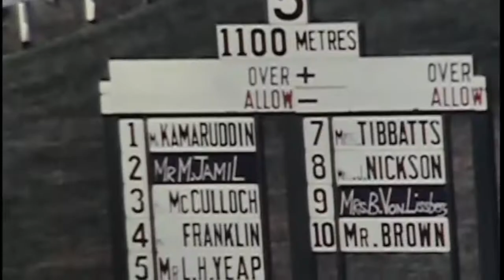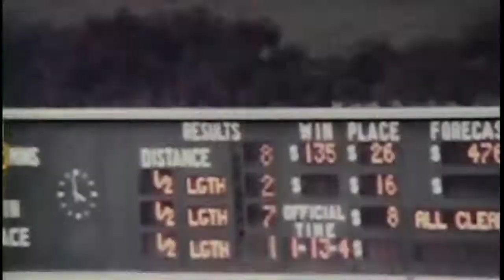Bayman Jack & Jill Stakes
Singapore Turf Club
June 6, 1976
Winner: Bayman
Jockey:  Ms. J. Nickson